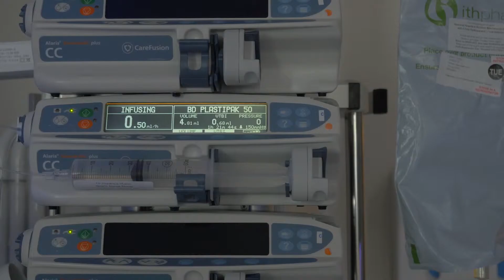Neonatal Mums - A Perspective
An insight into life as a mum with a neonatal experience. Four mums with very different experiences share a little of what it was like in the neonatal unit in hospital. The struggles they had and the care and support each of the mums received.
Spoons charity was founded by parents of neonatal children and we provide parent support both during and after neonatal care. We have directly supported the improvement of mental health for NICU parents who have went through trauma.